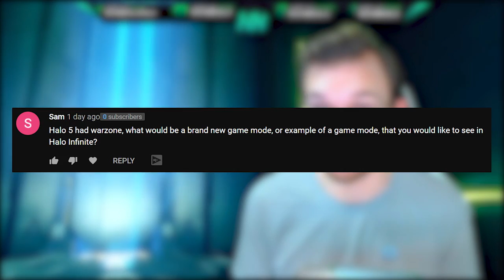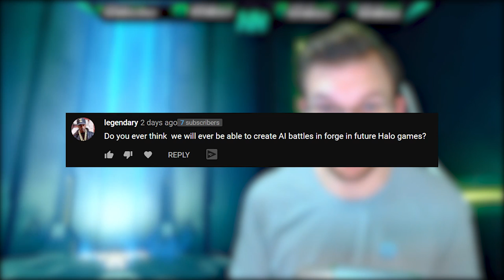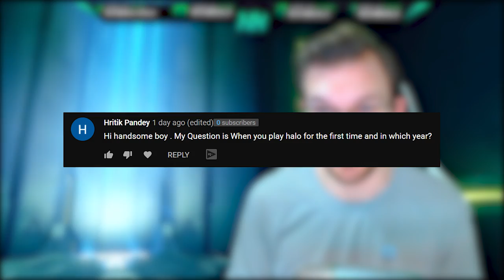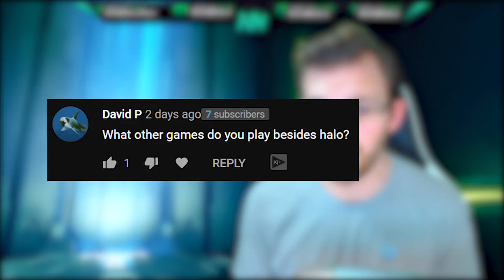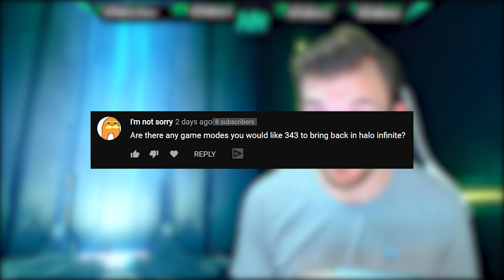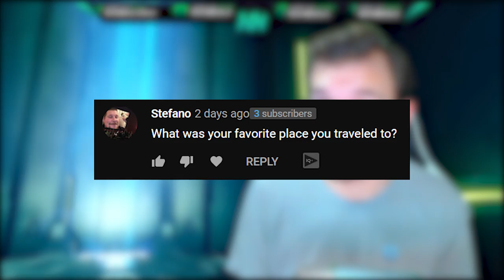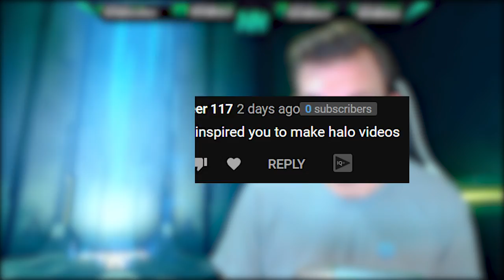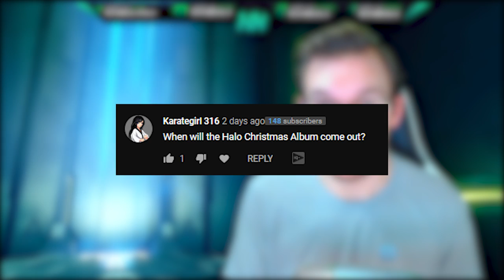Should a Halo Infinite Battle Royale Exist? Will Halo Infinite be the LAST Master Chief Halo?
Should a Halo Infinite Battle Royale Exist? Will Halo Infinite be the LAST Master Chief Halo? In this video it's the first of hopefully more QnA style videos. This video focuses on questions Halo Infinite Battle Royale and what Halo Infinite gameplay should be like? Also could Halo Infinite campaign be the last Master Chief Halo game? We also discuss Halo Infinite Forge and if Halo AI Battles are possible.